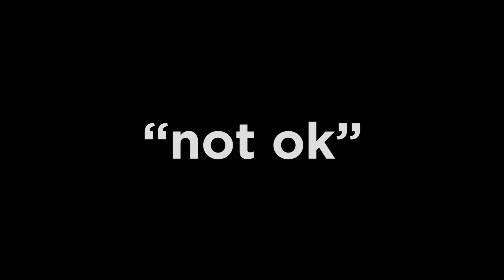Hampton Yount "Not OK"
The Virgil, Los Angeles, CA

Producer: CleftClips
Editor & Sound Mixing: Hank Thompson
Camera Operators: Nick Appelbaum, Aaron Kee, Zach Kornfeld
Director of Photography: Nick Appelbaum